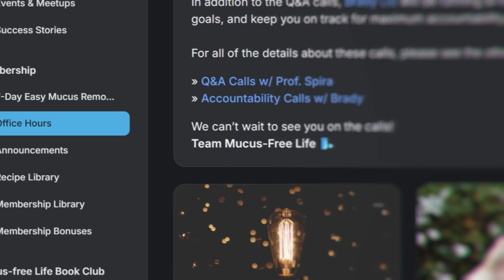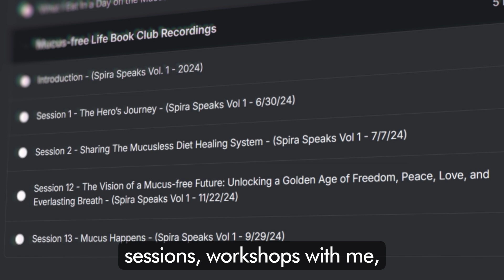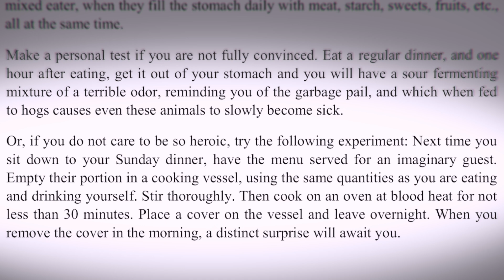What Happens Inside Your Stomach After a Big Meal?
🚨 Need Health Journey Support? Join the Mucus-free Life Membership before founder’s pricing disappears for good!

In this fascinating experiment inspired by Prof. Arnold Ehret's Mucusless Diet Healing System, Brady recreates the "Boiling Experiment" to explore what happens when a typical meal is processed at body temperature. Will it look and smell appetizing in the morning? Watch to find out and reflect on what goes on inside your stomach after a big meal! 😋🍴

Imagine overcoming chronic fatigue, persistent bloating, sinus congestion, and low energy levels naturally—just like Brady did.

With personalized coaching from Prof. Spira, practical tools, and the motivation of a supportive mucus-free community, you can achieve the results you’ve been longing for.

Join the Mucus-free Life Membership Program today and take the first step toward your transformation.